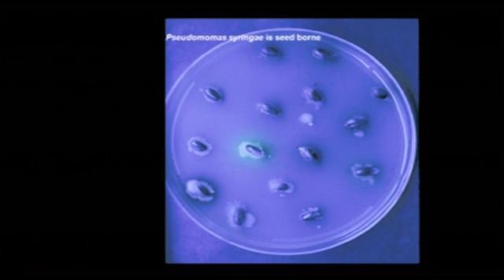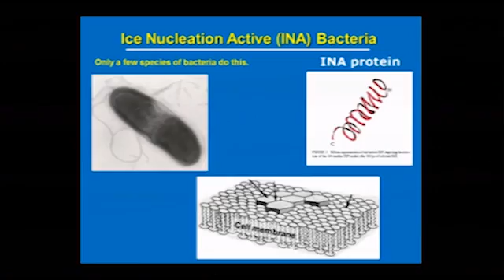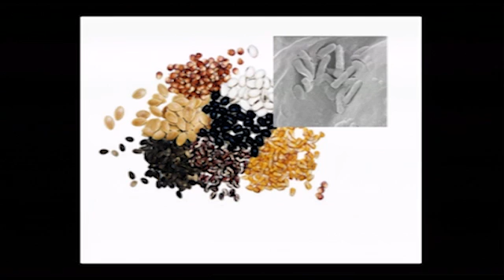The Rainmaker Named Sue: David Sands at TEDxBozeman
Bacteria (we name them Sue, short for Pseudomonas) live on plant leaves  but seem to have another life as well, they launch into the atmosphere where they have the rare ability to cause ice to form in the clouds, and sometimes snow and rain. We proposed this bioprecipitation cycle hypothesis 30 years ago, and now it is getting some traction.

David Sands, a plant pathologist, has worked for over forty years specifically on research projects involving these weird, enigmatic bacteria as they relate to crop diseases, as biocontrol agents of noxious weeds, and their aerial acrobatics in the clouds. He is at Montana State University where his research group has reported numerous findings on The Bug (the bioprecipitation hypothesis) and its humanitarian applications. Sands' group has also developed new/ancient gluten-free food crops such as Timtana, Proatina, Montina, and Camelina, each developed to aid people who cannot eat wheat. He also has a project developing a fungus to kill witchweed, the devastating parasitic weed that prevents food production in many African countries. At any given moment, Sands can be found thinking about bacteria, writing poetry, collecting art or playing tennis -- sometimes simultaneously.